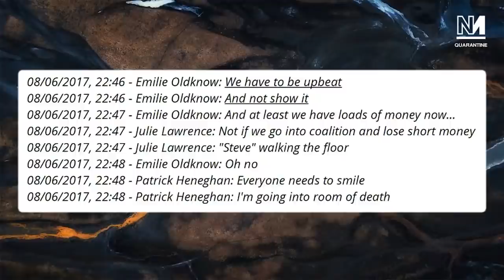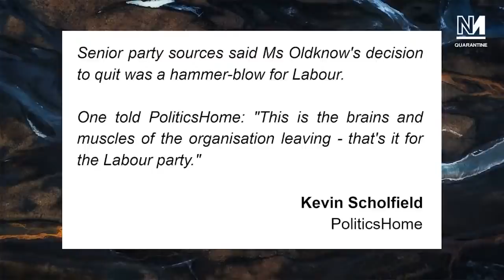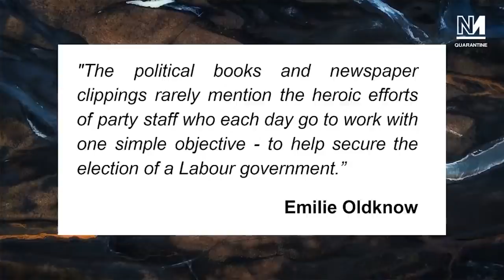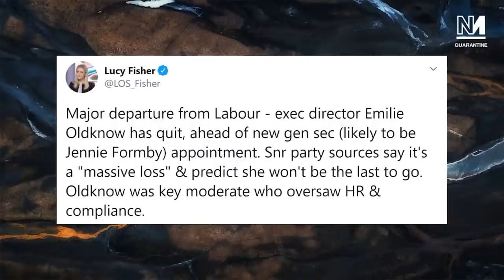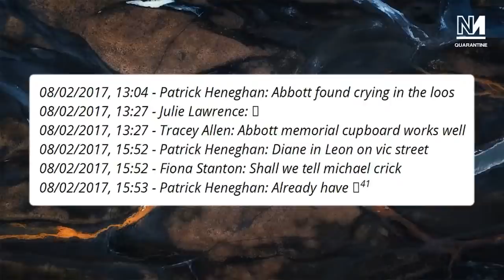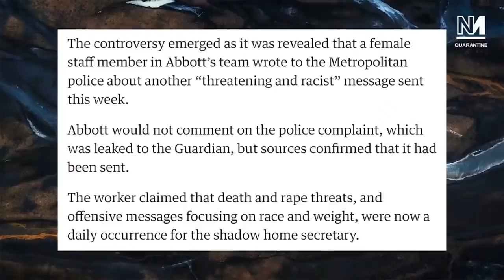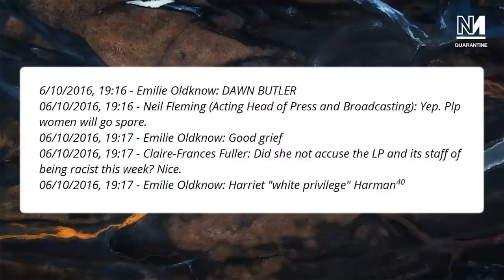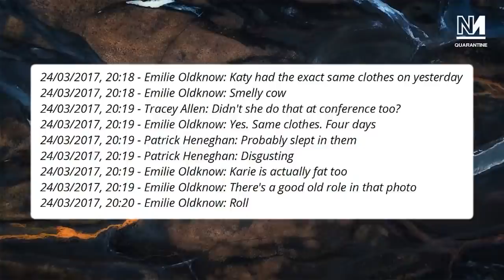Key Labour Officials Wanted To LOSE The Election (12 Days of Tysky)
The 'Labour Leaks' were a series of documents put together by Labour Party staff about the actions of their right wing predecessors. Leaked emails and whatsapp messages show that the senior leadership team under Iain McNichol participated in a culture of bullying, sabotage, and were disappointed at Labour's 2017 general election gains.